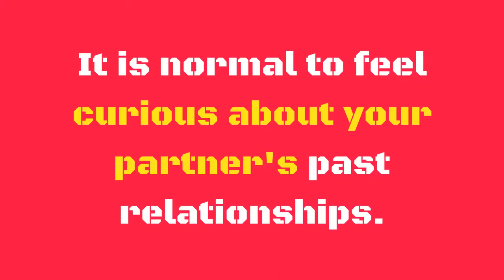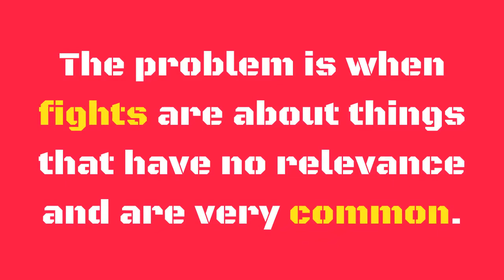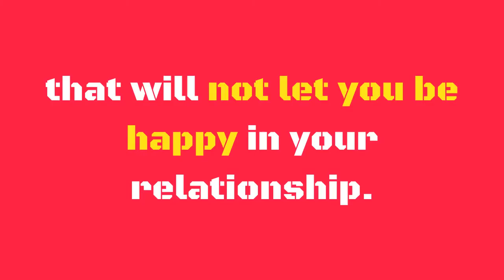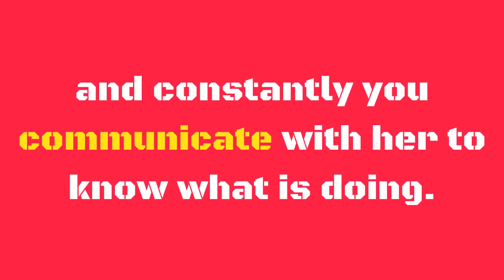Common Relationship Mistakes - 7 Common Mistakes People Make In A Relationship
When you are in a relationship it is common to make mistakes and having false beliefs of what it means to be in a relationship with someone else. Discover these mistakes that many people make in a relationship and sometimes do not accept.

These errors could bring the relationship to an end in less than you think!

1. Trying to change the other person.

When you're in a relationship you should know from the start, how that person is in all aspects of her life because from that moment you will be accepting the other as it is. If you try to change the other because you want it to look like what you want or you are looking for, you'll only get your relationship to become an eternal conflict of power. Accept the other person as is or if not, better stay away and give yourself the opportunity to meet someone else who meets your expectations.

2. Inquiring excessively in the past.

It is normal to feel curious about your partner's past relationships. Even many times can lead to fun conversations where stronger trust links are established. The problem is when you start obsessing over these facts and create problems about things that happened long ago. Why would you give importance to situations that are totally foreign to you?

3. Fighting and getting angry for everything.

In every relationship, there will always be different opinions that could lead to an argument. However, there are arguments that are healthy and necessary to reach agreements and understand each other. The problem is when fights are about things that have no relevance and are very common. For someone else, it will be exhausting and frustrating. Learn to recognize the things that are really worth discussing.

4. Believing that your partner can read your mind.

Communication is key to a relationship be harmonious and healthy. Therefore, an attitude toward your partner where you assume things and pretend that he reads your mind will take you to have many conflicts with the other. When something bothers you or you want something it is better to communicate it to the other without expecting for that person to know what to do and finally, you getting disappointed and creating a great conflict about it.

5. Obsessive jealousy.

Jealousy is a natural feeling when someone appreciates the other, most people experience it at some point in life when they feel are in danger of losing that person they love. Therefore, it develops an obsession and paranoia that makes the person think of any situation, such as believing the other is being unfaithful. Obsessive jealousy will only make the other person feel frustrated and want to get away from the relationship. Stay calm right now and avoid if possible assuming things of which you are not completely sure.

6. Creating false expectations.

Creating expectations of the relationship or the other person will always end in disappointment. This is a serious mistake that you should avoid in every way. Expecting the other to change or having false hopes of a situation is a mistake that will not let you be happy in your relationship.

7. Depending on the other.

You can feel that the other person is the best thing that has happened to you and you could spend every second of the rest of your life with that person, for which you choose to spend all the time around her, you follow the same hobbies of that person, you try the person to go to all your events and constantly you communicate with her to know what is doing. Experiencing a slight dependence is normal when you're in love, but this does not mean that the other party should become your whole world, it is best that each one keeps its own space.